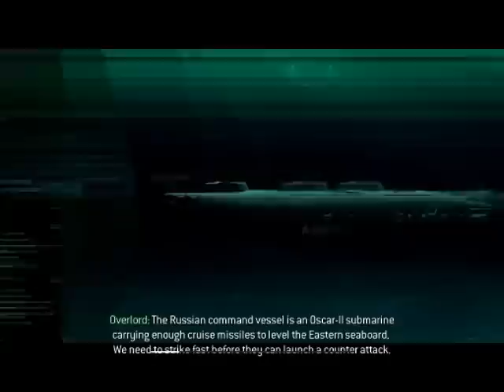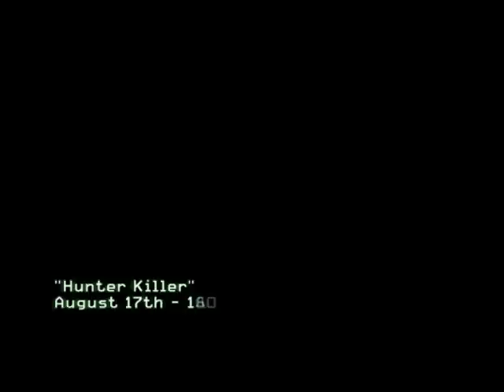Call of Duty: Modern Warfare 3 - Detonado - Parte 02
Detonado do jogo Call of Duty: Modern Warfare 3, versão para PC.